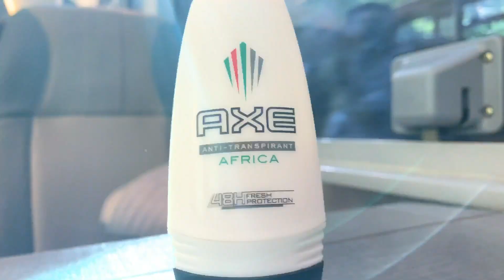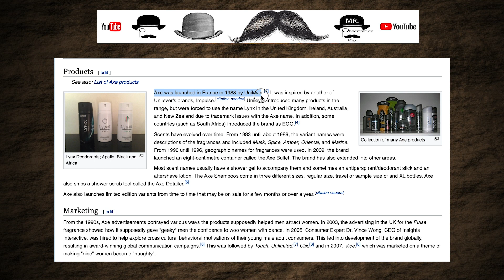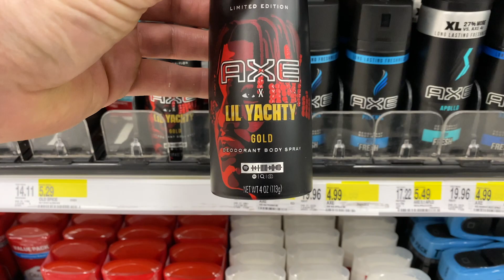AXE boddy spray!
Why you love AXE but you hate AXE but you love it. You can love someone I mean something and hate something at the same time. AXE is lit y'all.